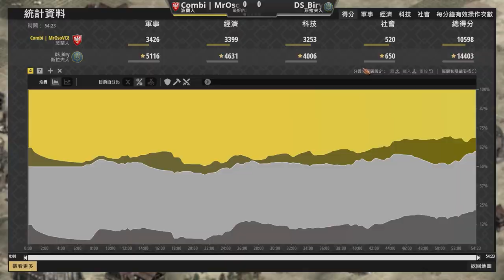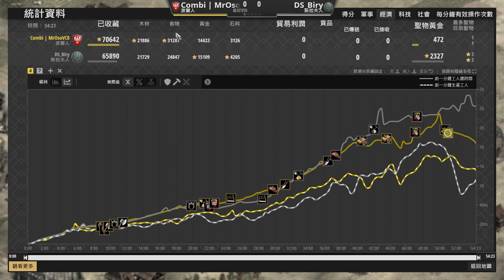【世紀帝國2決定版】中世紀坦克！貴族鐵騎大戰貴族特權騎士！波蘭破甲戰錘兵開敲坦克🤣｜斯拉夫vs波蘭【2200+】​